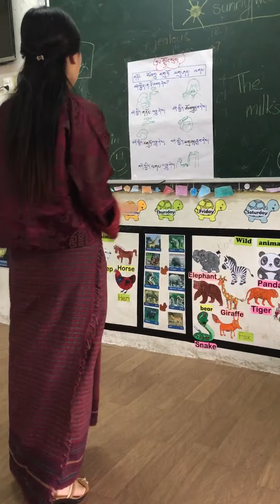The Milk shake song - Diary of a Teacher(Bhutan). Song by Koo Koo Kangaroo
This video went viral and I got a around 190k likes on Facebook. I hope you will like this video by a Bhutanese teacher.